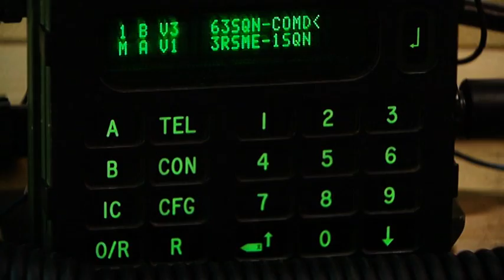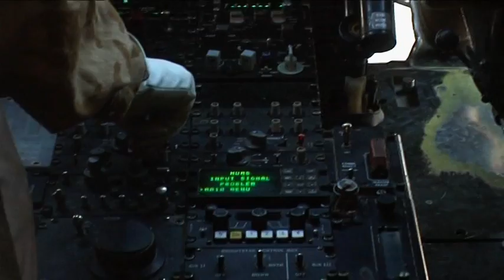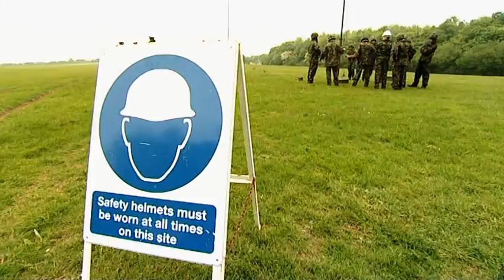Communications Systems Operators